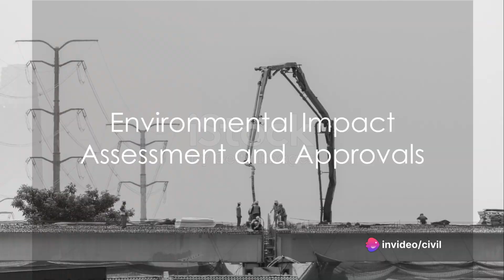How to build a bridge using Civil Engineering techniques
Excavate and prepare the foundation based on the geotechnical investigation.
Construct foundations, which could include deep foundations like piles or shallow foundations like spread footings, depending on the soil conditions.
Substructure Construction:

Build the substructure components, such as piers and abutments, which support the bridge superstructure.
Use materials like reinforced concrete or steel, depending on the design specifications.
Superstructure Construction:

Construct the bridge deck and beams, which make up the superstructure.
Assemble and install structural components based on the design, considering factors like material strength and durability.
Construction of Approaches and Ramps:

Connect the bridge to the existing road network by constructing approaches and ramps.
Quality Control and Assurance:

Implement quality control measures throughout the construction process to ensure that materials and workmanship meet the specified standards.
Inspections and Testing:

Conduct inspections and structural testing to verify the integrity and safety of the completed bridge.
Traffic Control and Safety Measures:
Implement traffic control measures during construction to ensure the safety of workers and the public.
Documentation and Handover:
Compile documentation, including as-built drawings and specifications.
Complete the necessary paperwork and hand over the bridge to the relevant authorities.
Remember that the specific steps and details can vary depending on the type of bridge and the local regulations. It's crucial to involve experienced and qualified professionals, including structural engineers, geotechnical engineers, and construction managers, throughout the process to ensure a successful bridge construction project.

*2) ये 11काम जो एक Civil Engineer को करने होते है !!*

Royal Civil Engineer